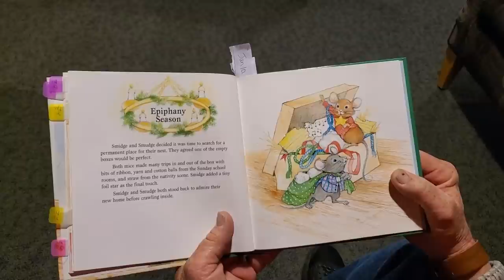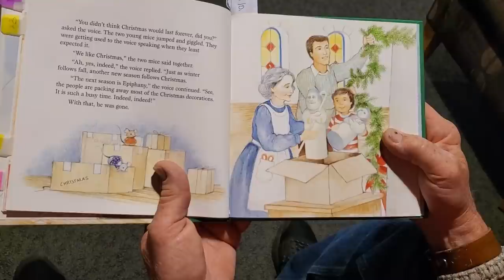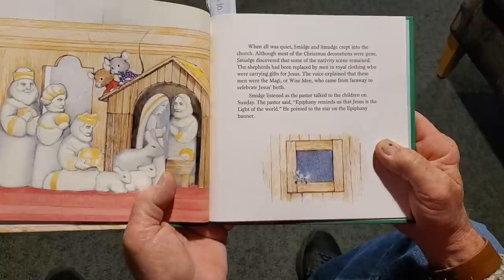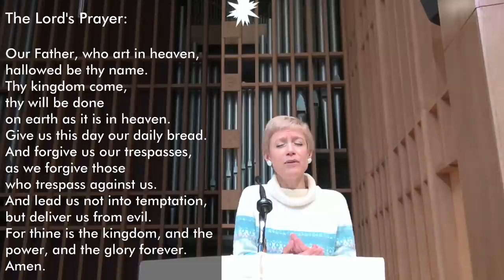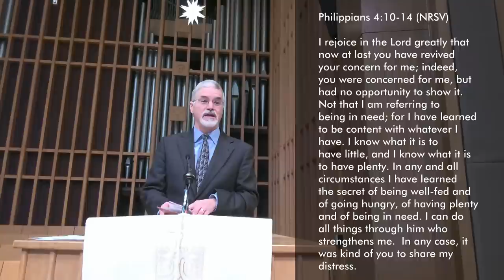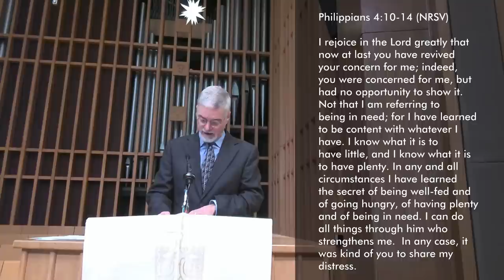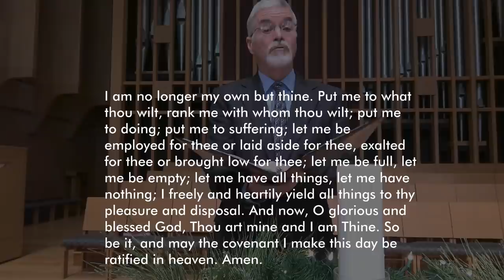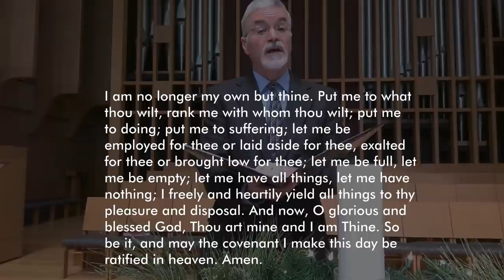Worship - Sunday, January 03, 2021 - Ready for Anything